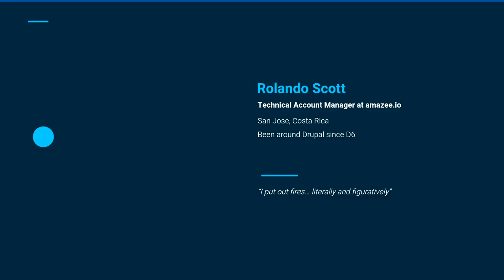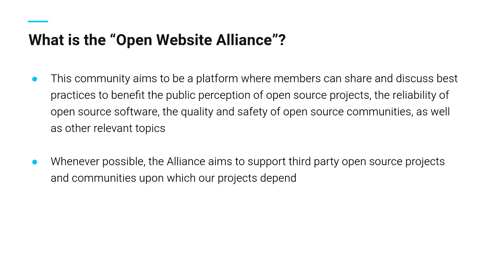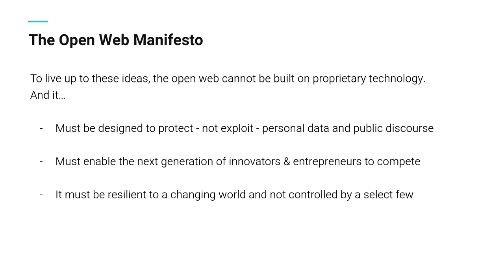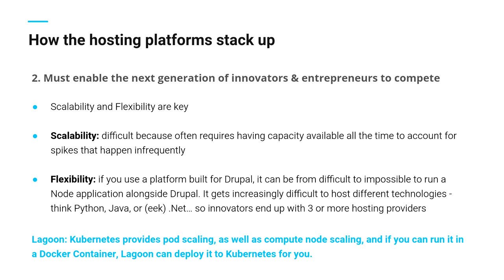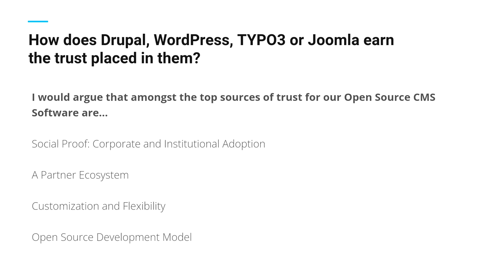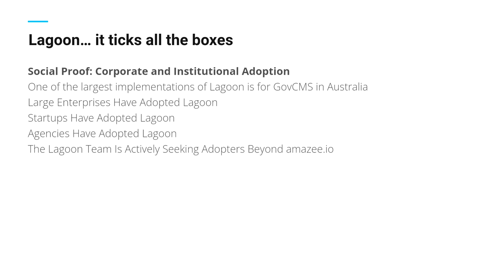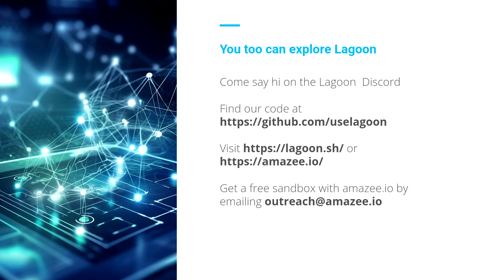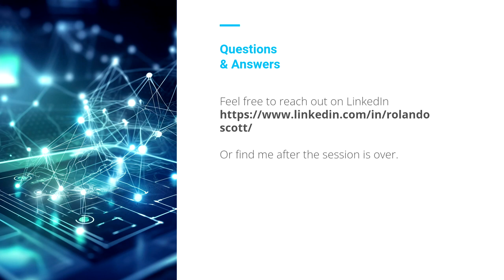The Power of Open Source Web Hosting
The Open Website Alliance was co-founded by major open source CMS communities TYPO3, Drupal, and Joomla. It represents an open effort to enhance web technology standards and practices across these applications. amazee.io's Lagoon provides an Open Source web hosting solution based on Kubernetes. Its developer-first approach promotes flexibility, reliability, and open source from top to bottom, significantly reducing web developers' operational overhead.

Come along and see why these CMS communities are again rallying behind an open source approach and how embracing open source hosting can be a powerful complement to your open source strategy.

Join me in championing the open web from top to bottom: Your Open Website Alliance sites like Drupal are built on open source software - shouldn't they be hosted on an Open Source platform, too?

Rolando Scott
Director of Drupal Development at Taoti Creative